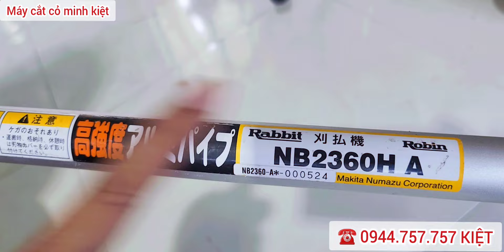Máy Cắt Cỏ "HÀNG NHẬT BÃI" máy bãi đẹp như máy bãi ☎️ 0944757757 (Lô Ư) ngày 25/1/2024